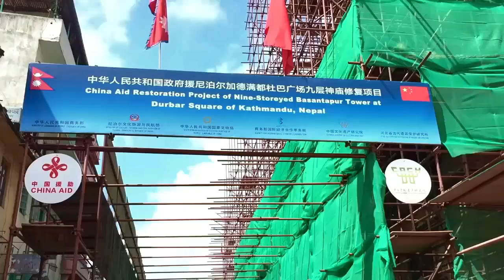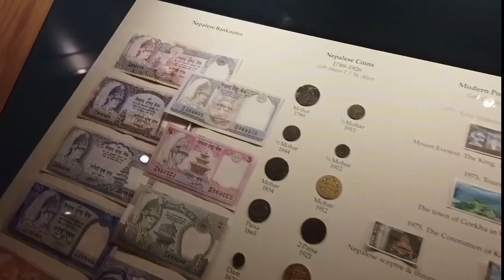PLACES TO VISIT IN NEPAL IN TELUGU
IN THIS VIDEO IM GONA TELL HOW TO REACH NEPAL FROM HYDERABAD IN DEEP EXPLANATION AND PLACES TO VISIT IN NEPAL